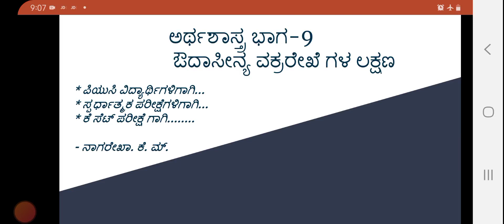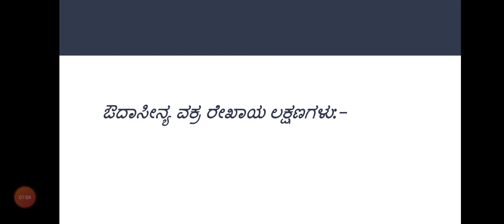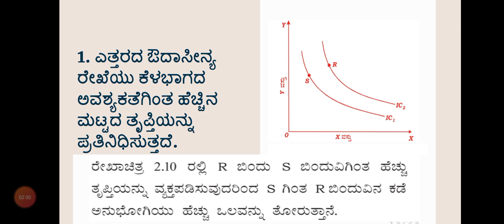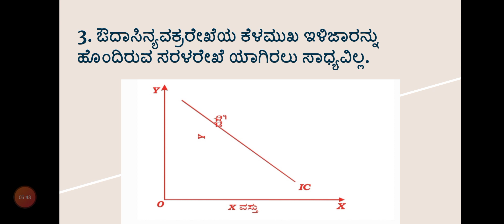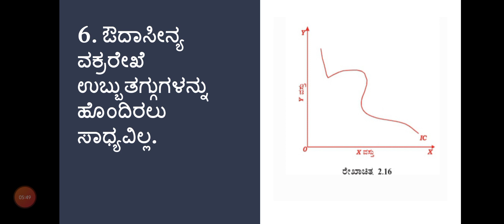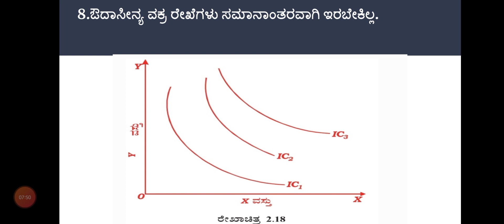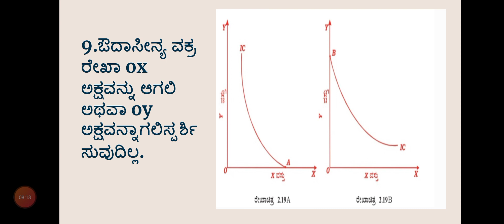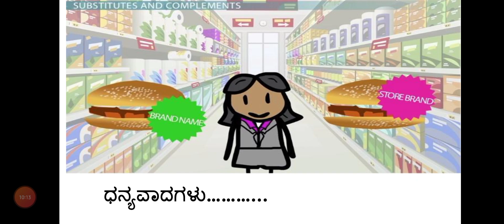Properties of indifference Curve|PUC|Competitive Exams |KSET